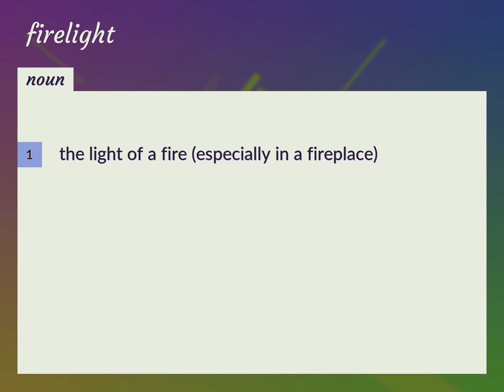Firelight | meaning of Firelight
What is FIRELIGHT meaning?